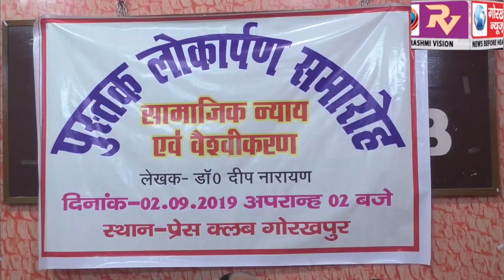सिद्धार्थ विश्वविद्यालय के पूर्व कुलपति प्रोफेसर रजनीकांत पांडेय ने गोविवि के शिक्षक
सिद्धार्थ विश्वविद्यालय के पूर्व कुलपति प्रोफेसर रजनीकांत पांडेय ने गोविवि के शिक्षक द्वारा लिखित पुस्तक सामाजिक न्याय एवं वैश्वीकरण का किया विमोचन